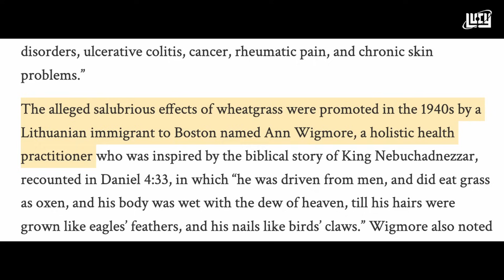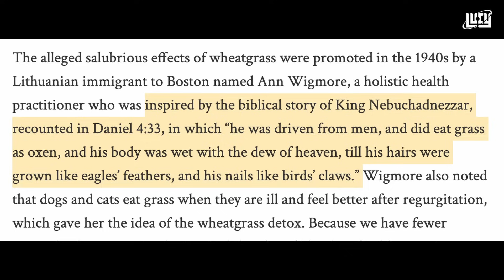പത്തായവും ഗംഗാധരന്റെ ആരോഗ്യ തള്ളുകളും | Pathayam Gangadharan | Lucy | Chandrasekhar R